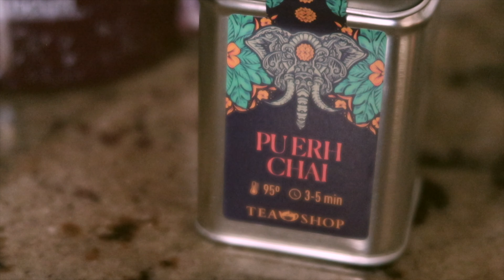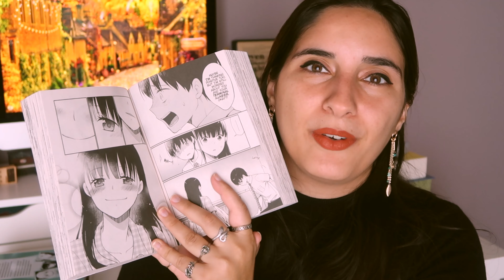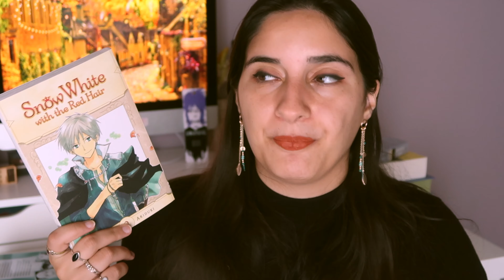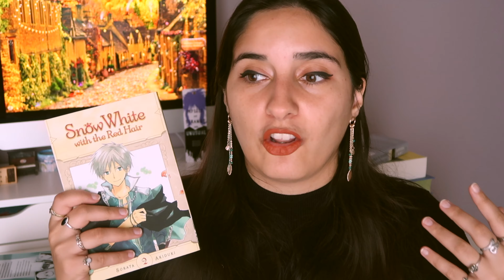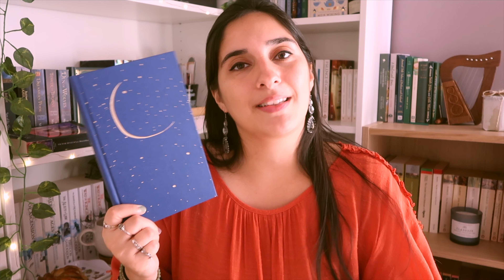a couple of cosy, productive days 🍂 beautiful new books & currently reading ☁️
🐻 Thank you, dear patrons, for your support 🐻
🌿 Storytellers: Armando R., Katie V., Mitja
🌳 Wanderers: Ambrosia M., Ana, Inger, Julsi K., Kim, Mariana, Masha, Mili, Petra U., Virginia S.
🍄 Woodland Creatures: cultursculptor, Ladybird,
Lexie R., Roger A., Susan K.
and everyone on the Dreamers tier 🥰🌱

🧚🏻‍♀️ join our Into the Woods community on discord for some bookish chats and exclusive liveshows

🧺 other ways to support me and my channel (thank you 💚) 🧺

time for a little catch up 🤎 hope you enjoy! x

📜 book clubs 📜
🌷 Tea Leaves